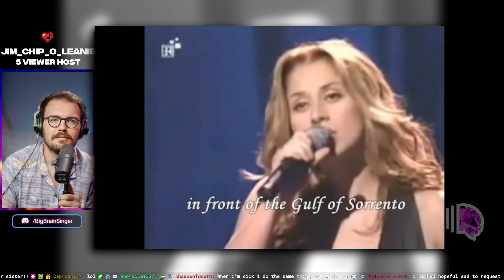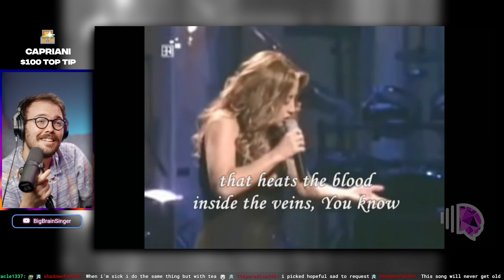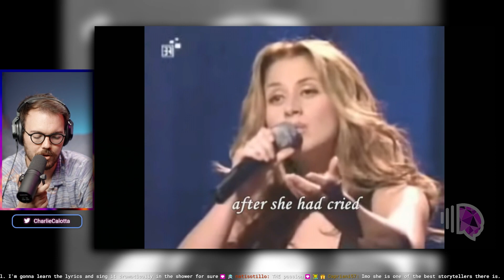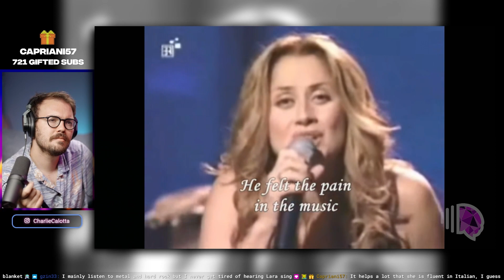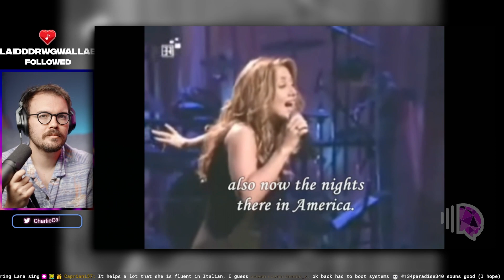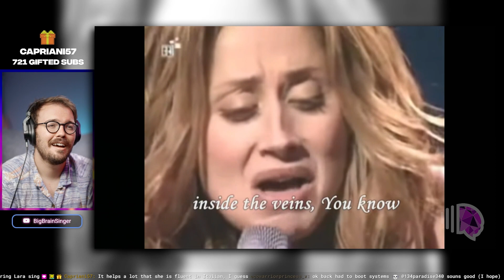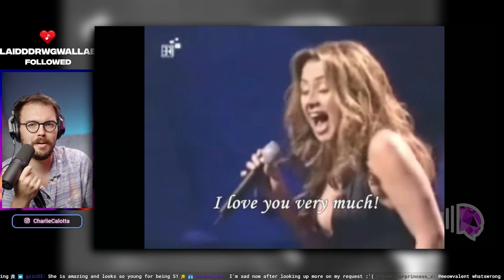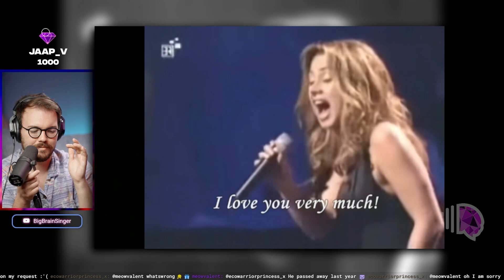Lara Fabian | Caruso Vocal Coach Reaction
A vocal coach who has experience with many different types of voices, reacts to a variety of musical artists.

This is a reaction video of Coach Charlie the vocal coach reacting to Lara Fabian performing Caruso. We hope you enjoy this reaction!

Coach Charlie is not just an average voice coach, they specializing in coaching singers in Opera and host free voice lessons on the Big Brain Singer Discord Server (Links Above). Coach Charlie knows what it takes to get ahead in the vocal world!